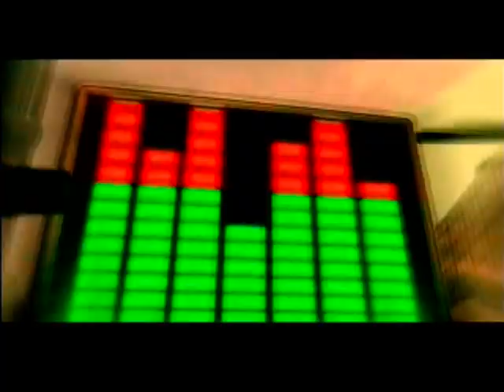Jean Roch - Cen U Feel R